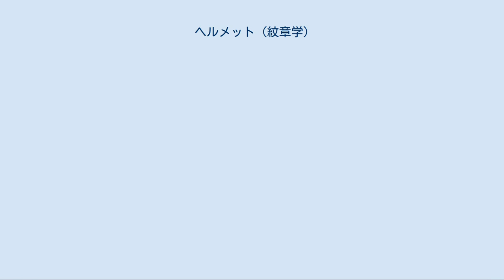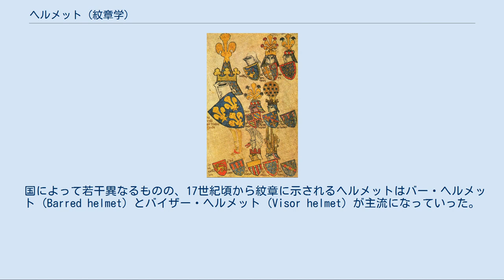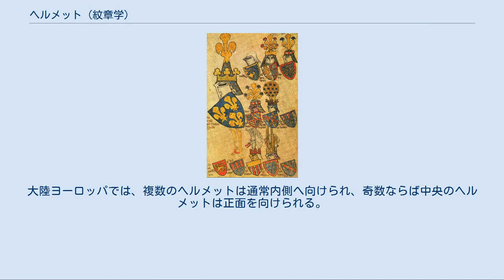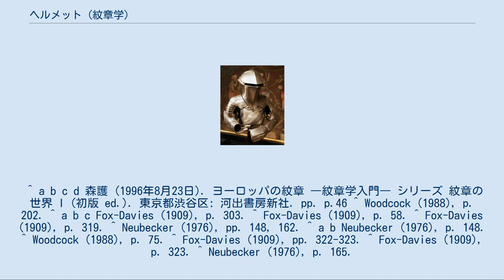ヘルメット (紋章学)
エスカッシャン フィールド サポーター モットー (スコットランド) クレスト リース マント ヘルメット クラウン/コロネット コンパートメント チャージ オーディナリー モットー 画像ファイル（環境により文字がずれることもあります） ヘルメット（英: Helmet）又はヘルム（英: Helm）は、紋章学において、エスカッシャンの上にあってリースとクレストを戴く、兜を模した紋章の構成要素である。
 14世紀から15世紀のオランダの紋章鑑『ヘルレ紋章鑑』より。
バレル・ヘルメットを描いた紋章が多いのがわかる。
 紋章にヘルメットを描くようになったのは12世紀頃からであり、初期のものはバレル・ヘルメットと呼ばれる樽型のヘルメットであった。
紋章の中のバレル・ヘルメットはその後15世紀から16世紀頃まで使われ続けた。
バレル・ヘルメットには細長い隙間のような覗き穴が開いており、そこから外の様子を窺ったため非常に視界が悪かった。
紋章の色が非常に限定されており、その色彩もはっきりしたものばかりなのは、視界が悪い中に見えた者が誰であるかを瞬時に知るのは困難であることと無関係ではない。
 国によって若干異なるものの、17世紀頃から紋章に示されるヘルメットはバー・ヘルメット (Barred helmet) とバイザー・ヘルメット (Visor helmet) が主流になっていった。
そのスタイルが爵位や社会的地位によって異なるようになり、これらのスタイルは時間とともに、実際の軍用の兜の発展に伴って発展していった。
しかし、歴史的にヘルメットは特に紋章記述の中には記述されておらず、「固有の権利」の問題として、適切な階級によって自然に描くべきヘルメットが決まったため、ヘルメットの上に置くクレストがなかったとしても、エスカッシャンの上に必ずリースとマントを持つヘルメットを置く。
 このジョウスティング・アーマーのようなヘルメットは騎士以下の郷士や市民なども紋章に使用できる。
（写真はマクシミリアン1世のジョウスティング・アーマー） 爵位のない貴族と市民が一般に閉じたヘルメットを装う一方、バイザーの開いたヘルメットやバー・ヘルメットは典型的に高位の貴族の専用である。
これらの分類が比較的一定のままであったが、その一方で、これらすべてのヘルメットの指定の形は時間とともに変化し、進化した。
これらの紋章のヘルメットの進化は、中世の戦闘技術とトーナメントの進化に従っていたが、バー・ヘルメット又はオープン・フェイス・ヘルメットの表示を通して階級を示す習慣は、紋章学の実践が確立されたあと長らく、1615年頃まで現れなかった。
ランスを持つジョウスト（相手を落馬させるか、激突した衝撃でランスを折ることで勝敗を決する一騎討ち）がメイスを持つトゥルネイ（相手のクレストをヘルメットから落とすことで勝敗を決する団体戦）に取って代わられたため、わずかな隙間から外を覗き込むような完全に頭全体を囲むヘルメットは、顔を保護するためのほんの少しのバーだけで視野を拡大された、前面が開いたヘルメットに変わった。
ジョウストのヘルメットは誰でも自由に使うことができる一方、これらのバー・ヘルメットは、ウィーンの帝国書記官によって貴族と特定の法律学者や神学者に制限された。
ヘルメットが向いている方向と格子のバーの数は後世の習慣で特別な重要性があったが、これは限られた期間の習慣ではない。
バイザーを上げて正面を向いている金のヘルメットは、国王の冠を戴く王のヘルメットとしてプロイセン王によって採用された。
教会の紋章学において、司教と他の聖職者は、ヘルメットの代わりにミトラまたは他の位階に適当な教会の帽子（カーディナル・ハット）を用いる 。
 紋章のいくつかの伝統、特に、ドイツ及び北欧の紋章学において、2つまたは3つ、時折それ以上のヘルメットがひとつの紋章で使われることがあり、各々がその所有者が支配権を持つ封土を表す。
この理由から、ドイツ及び北欧の紋章のヘルメットとクレストは、紋章にとって必須であると考えられており、それから決して切り離されることはない。
複数のクレストを描く必要があるとき、イングランドの紋章学では、クレストはヘルメットから切り離され、ひとつのヘルメットの上にそれらのクレストを描く習慣が守られている。
一方、ドイツの紋章学では16世紀以降複数のクレストが頻繁に現れ、クレストは常に各々がそれ自身のヘルメットからは分離できないものとしてわれ、ヘルメットと一致して配置される。
大陸ヨーロッパでは、複...